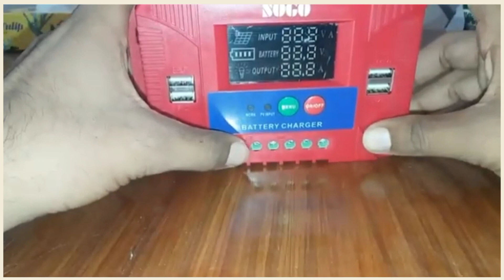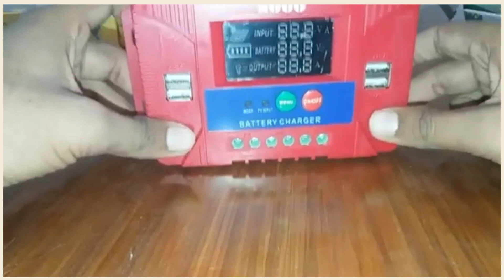how to setup a basic solar charge controller | Solar Controller Charger | Rana Hussain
wellcome
my channel
agar kuch puchna ha to comment krain
main ap ky comment ka jawab bhi donga or us comment par video bhi banao ga

ALLAH PAK ap ko khush rakhy AMEEN